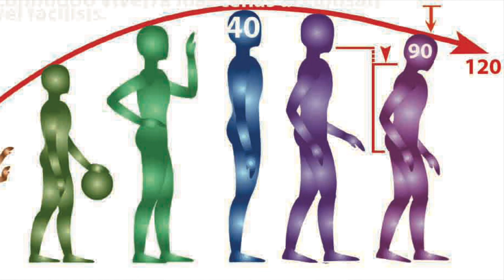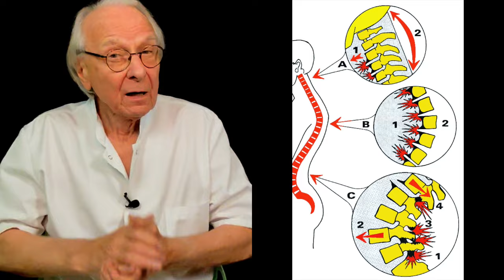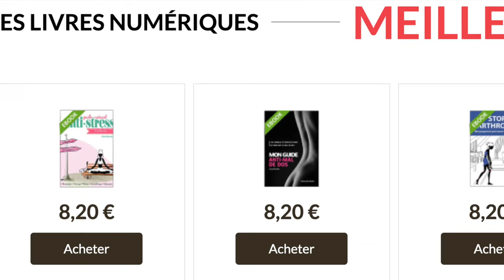Vidéo Le bilan postural anti-âge, clé pour une santé durable par Guy Roulier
Vous faites bien le contrôle technique de votre voiture tous les ans,  n'est-ce pas ? Non seulement parce que c'est obligatoire mais surtout pour  la conserver dans le meilleur état de sécurité que possible et le plus longtemps possible.
Je vous pose la question : le contrôle technique de votre santé physique articulaire et générale vous la faites tous les combien, tous les ans ?
Peut-être ne l'avez vous jamais fait et là, permettez-moi de vous dire que vous avez loupé une étape capitale dans la prévention du vieillissement de vos articulations, de l'arthrose et des discopathies, des névralgies sciatiques, cervico-brachiales et autres.
Quel que soit votre âge, l'auto-bilan doit devenir pour vous une routine, exactement comme vous vérifiez les niveaux, jauges et équilibrage des pneus de votre voiture avant de faire une longue route.
Encore faut-il savoir comment faire. Il faut s'informer et mieux encore se former pour apprendre à gérer sa santé sans prétendre remplacer mais compléter les diagnostics et soins médicaux et paramédicaux.
Le contrôle postural commence par un auto-contrôle, une sorte de pré-diagnostic de dépistage que je vous explique ici succinctement et plus en détail dans mes livres et formations vidéos en ligne.
Pour accéder à mes livres numériques santé naturelle cliquez sur ce lien
Peut-être à bientôt pour une formation en ligne ?
Prenez soin de vous
Guy Roulier